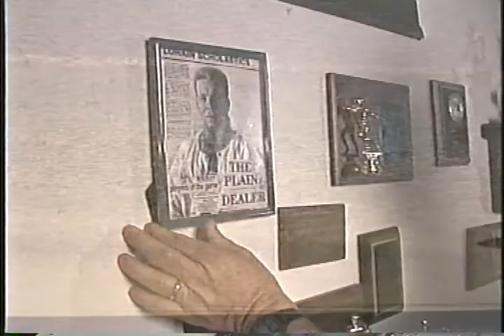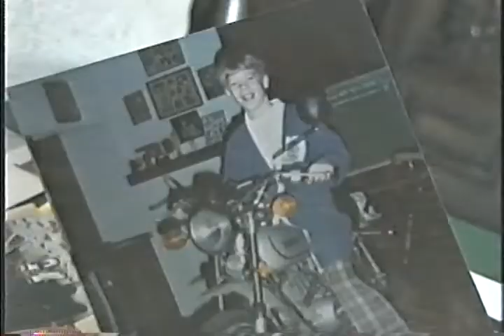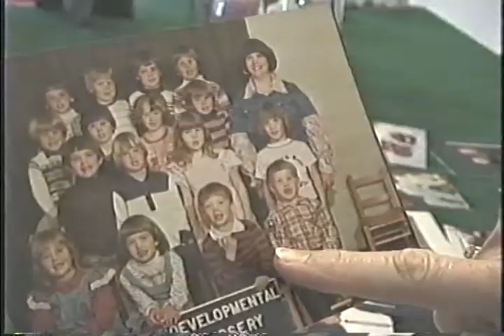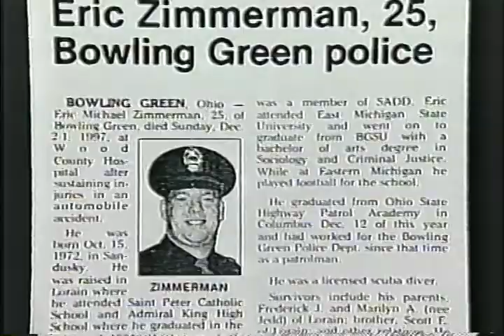Eric Zimmerman - Beyond Chance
Fred & Marilyn Zimmerman meet with a well know medium named George Anderson who can hear from the deceased in the afterlife.  Filmed for the TV show Beyond Chance by Paramount Pictures.